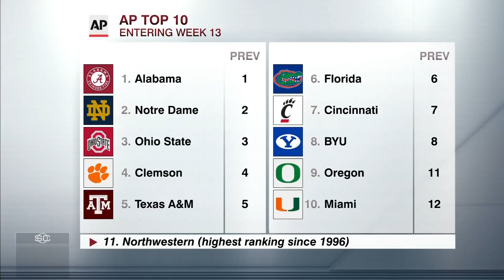Who will the CFP selection committee pick as their top 4 teams? | SportsCenter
Heather Dinich joins Michael Eaves on SportsCenter to predict who will make the College Football Playoff, naming Alabama, Notre Dame, Ohio State and Clemson as her top 4 teams.